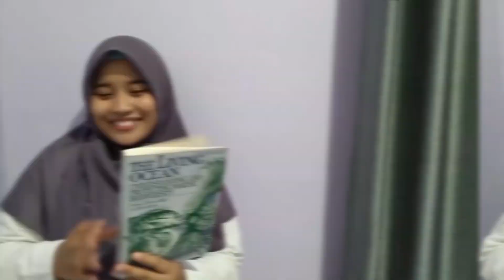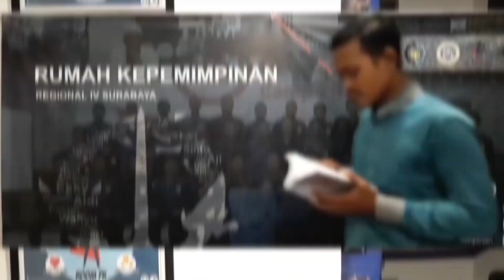Baruna Team (Indonesia) for 6th AFMAM 2020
Collaborative work from various disciplines and expertise will lead us to a better ASEAN community. Here we are Baruna Team from Indonesia, led by I Made Andi Arsana, Ph.D as Lecturer and Head of The Office of International Affairs, Universitas Gadjah Mada with the following members:
1. Elang Azka La Ranggadisa - International Relations, Universitas Muhammadiyah Yogyakarta (UMY)
2. M. Ananda Admaja - Civil and Environmental Engineering, Bandung Institute of Technology (ITB)
3. Moh. Wahyu Syafi'ul Mubarok - Science and Technology, Airlangga University (UNAIR)
4. Rania Nawra Thifali Izdihar - Biology, Universitas Gadjah Mada (UGM)
5. Yayang Morovia Sifa' - Veterinary Medicine, Universitas Gadjah Mada (UGM)
6. Yegti Prasetyaning Budi - Dentistry, Universitas Gadjah Mada (UGM)

Our differences can't stop us from sailing on the ocean of hope for a clean and green ASEAN. Youth like us might only be 30 percent of the population but we certainly are 100 percent of ASEAN’s future. All hands on deck, we are ready for 6th AFMAM 2020!